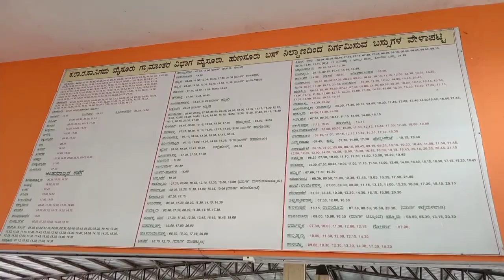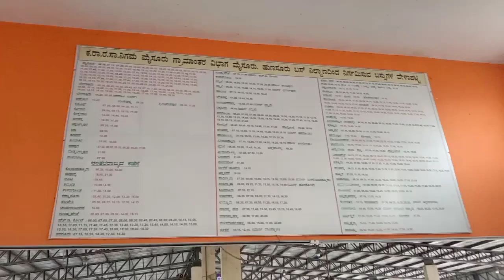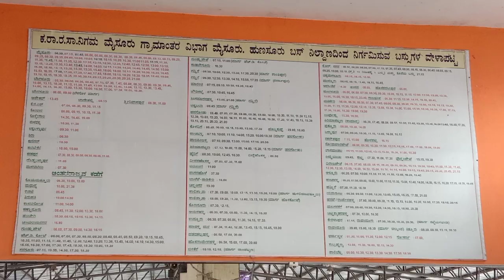Hunsur KSRTC Bus stand l ಹುಣಸೂರು ಬಸ್ ನಿಲ್ದಾಣ l